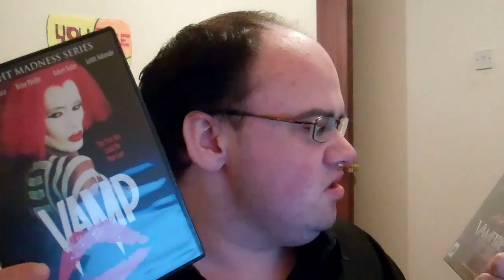Closed! (The Vampire Contest)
Rules: Video Responses Only, 1 Of The Following Choices.

Choice #1: Create Me A New Intro For My Videos.

Choice #2: How You Got Started On YouTube.

Choice #3: Show and Talk About One Most Favourite Edition In Your Entire Collection (HardBox, SteelBook, Digi-Book etc).

Start Date: 25 January 2013
End Date: 25 February 2013
(Midnight United Kingdom)

Contest Open Worldwide